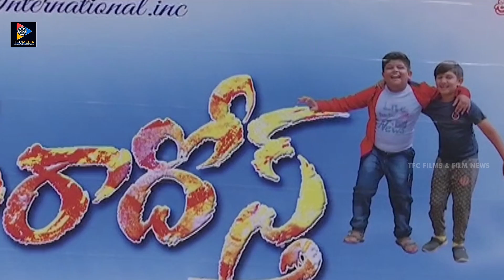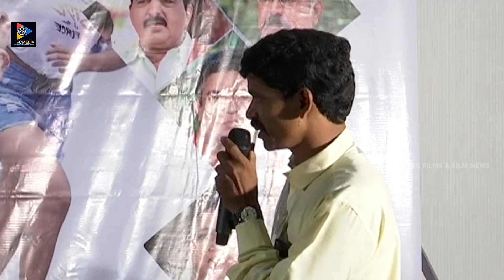Mera Dosth Movie Audio Launch | Sailaja | Murali | Gopi | P.VeeraReddy | 2019 Audio Launch Updates